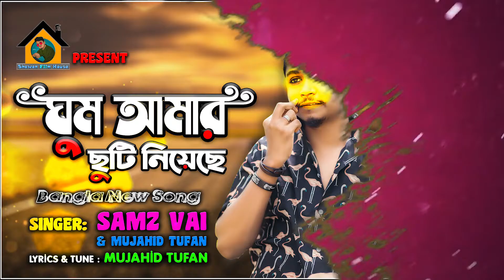Ghum Amar Chuti Niyeche || ঘুম আমার ছুটি নিয়েছে || Samz Vai | Mujahid Tufan || Bangla New Song 2020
🎵Song: ঘুম আমার ছুটি নিয়েছে
📌Singer : Samz Vai & Mujahid Tufan
📌Lyrics & Tune : Mujahid Tufan
📌Mix / Master : Samz Vai
📌Music Compose : Samz Vai

📌Edit & Color :  AH Shawon
📌Director :  AH Shawon
📌Production :  Shawon Film House
🙏🙏🙏🙏 special request 🙏🙏🙏🙏

1 = No one will play music during Azan

2 = No one will play music while passing by the mosque

3 = No one will use religious sentiments to play music

4 = Please don't abuse my parents if you don't like the music

👇👇 Anyone can use my song, but under certain conditions it has to be used Condition 👇👇

1 = All credits associated with the song must be given full credits 🔇

3 = You can use the songs for non profit work!

4 = All rules will read the rules before use.🔇

(ANTI-PIRACY WARNING)

This content is Copyright to Shawon Film House Any
is strictly prohibited of this material. Legal action will
be taken against those who violate the copyright of the

Thanks
AH Shawon (CEO)